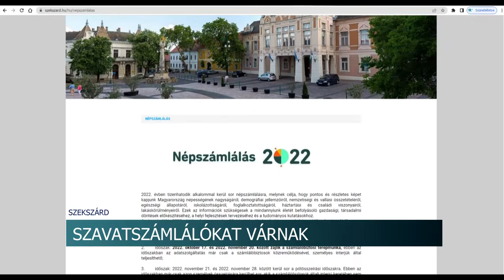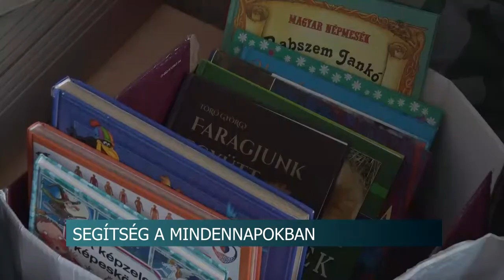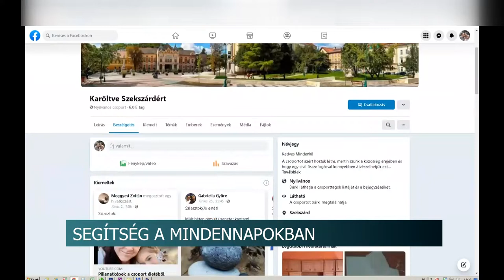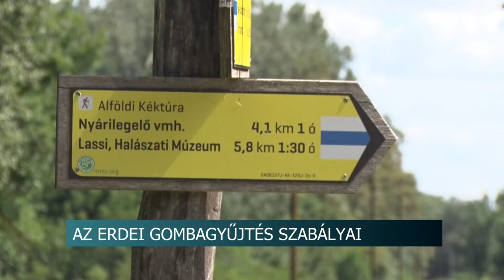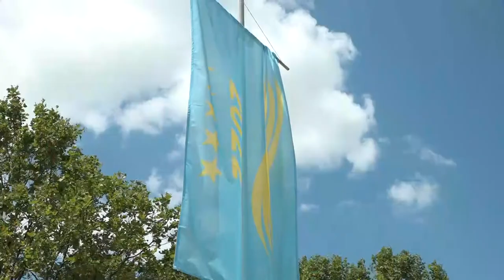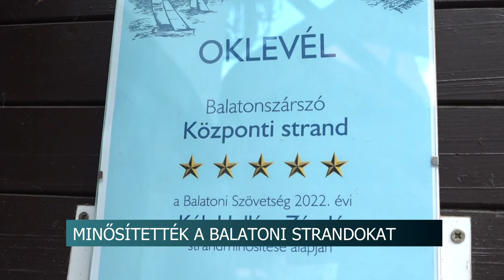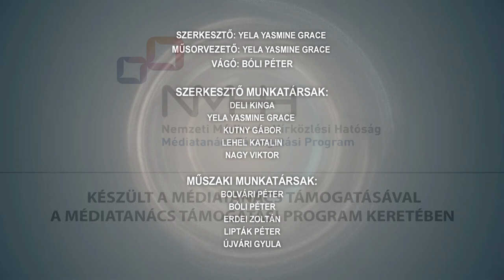Híradó - Tolnatáj TV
Szavazatszámlálókat várnak - 280 ezer forintot is lehet keresni egy hónap alatt
Egy hetes napközis tábort szerveztek a szekszárdi Babits Mihály Kulturális Központ munkatársai
Ott segítenek, ahol csak tudnak - Egyre többen csatlakoznak a Karöltve Szekszárdért csoporthoz
Akár halállal is végződhet - az erdei gombagyűjtés szigorú szabályai
Határvadászokat toboroznak augusztustól